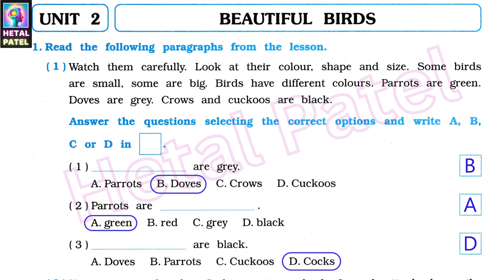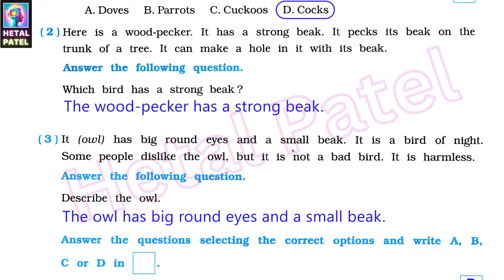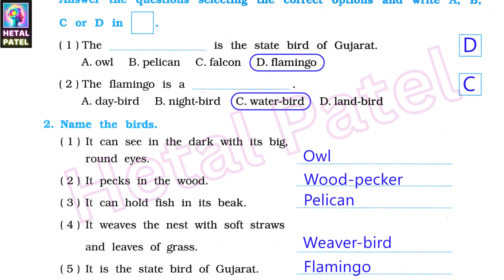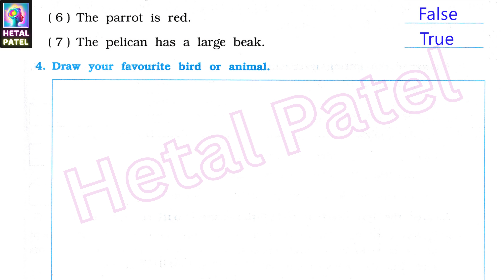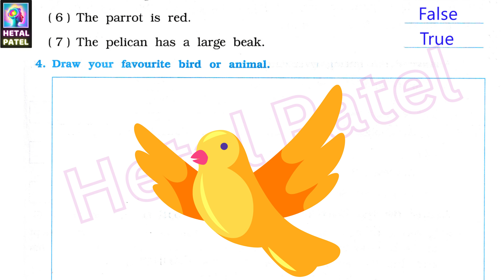Beautiful Birds | Unit 2 | Dhoran 6 English | Sem 2 | Swadhyay pothi solution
Unit 2 Beautiful Birds

Find out the names of birds.
(1) It can see in the dark with its big, round eyes.
Ans : owl

(2) It pecks in the wood.
Ans : wood-pecker

(3) It can hold fish in its beak.
Ans : pelican

(4) It weaves the nest with soft straws and leaves of grass.
Ans : weaver-bird

(5) It is the state bird of Gujarat.
Ans : flamingo

Path 2 Beautiful Birds
dhoran 6
std 6
Path 2 Swadhyay Pothi Solution
Std 6 english Ch 2
Hetal Patel
path 2
dhoran 6 english path 2 swadhyay
english
bhag 2
part 2
chapter 2
gala swadhyay pothi solution
visay angreji
unit 2
angreji vishay
english vishay
angreji unit 2
dhoran 6 angreji
dhoran 6 vishay
owl
woodworking
pecker
pelicans
sem2
weaversbird
flamingo